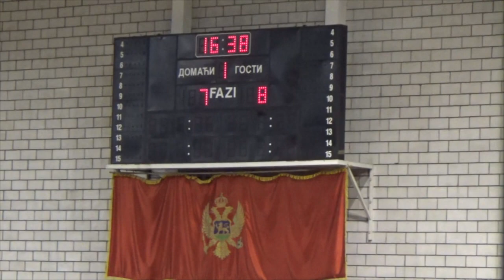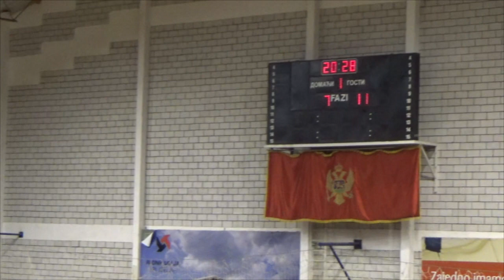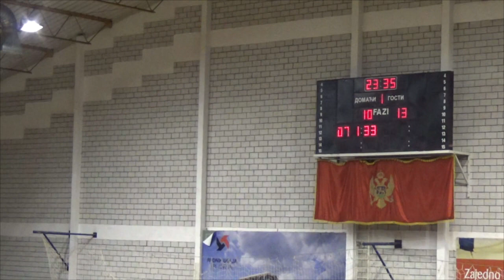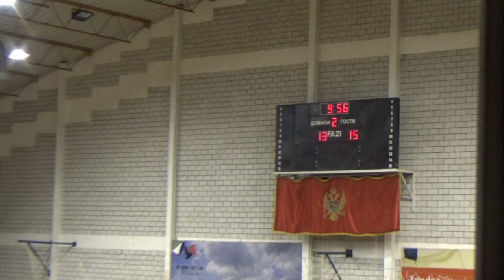RK Rudar - RK Komovi 28 : 26 (13 : 15) prvo poluvrijeme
Pljevlja, 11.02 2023.godine. Kamera: Milenko Jelić

Kup Crne Gore za rukometaše   1/4

S.C. „Ada“. Gledalaca oko 200. Sudije: Miljan Vešković i Novica Mitrović. Sedmerci: Rudar 2(1), Komovi 3(1). Isključenja: Rudar četri minuta, Komovi 12 minuta.

Rudar: Čolović, Anđelić, Gazdić, Jokić 3, Radovanović 8, Ćuzović 1, N. Vuković 5, Sokić, Alavać, Matović 5, S. Vuković, Racković 5, Vukas, Knežević 1.

Komovi: Marijanović, Stojanović 1, F. Mašović, Milović 3, Bacanović, Stojanović 4, Trifunović 6, Elezović 2, Marijanović, A. Kastratović, Ćirović, Bakić 6, N.Mašović, Arsović, M. Kastratović 4, Dragović.